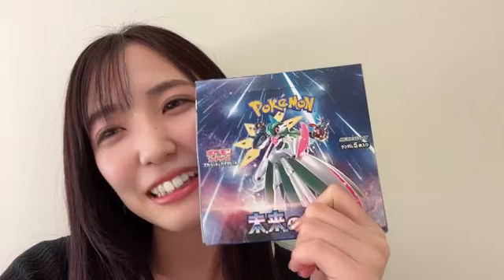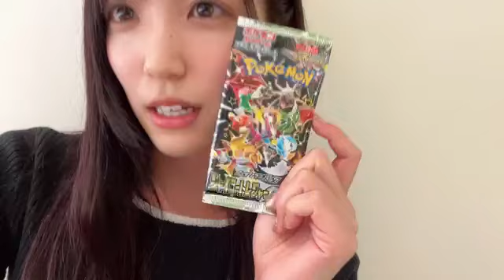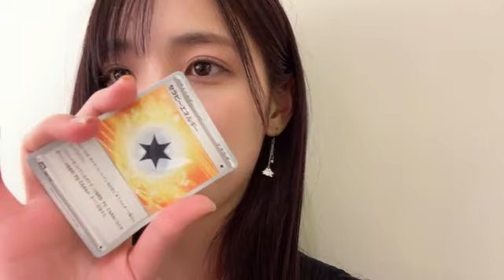2023年12月15日 23時09分28秒 下尾 みう（AKB48）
AKB48(倉野尾Team4)
163cm A型